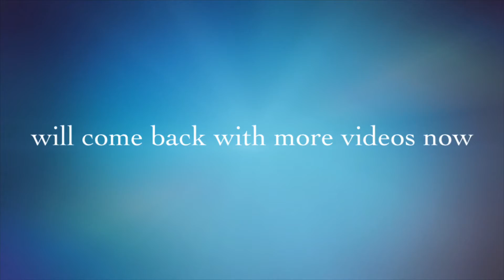Riding my Roadeo warcry to a waterside in Kolkata